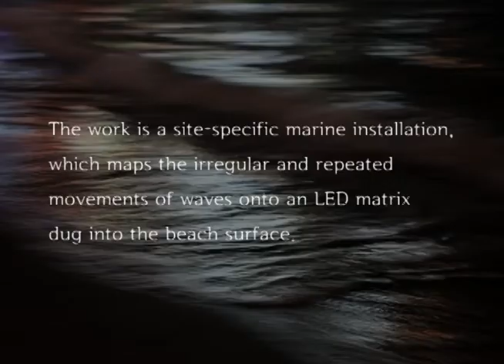The Light of Waves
Interactive installation, 2010

The Light of Waves is a site-specific marine installation, which maps the irregular and repeated movements of waves onto an LED matrix dug into the beach surface.